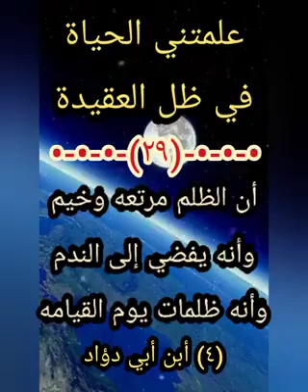﴿💜﴾ ٢٩- علمتني في ظل العقيدة (٢٩) -- (على القرني)